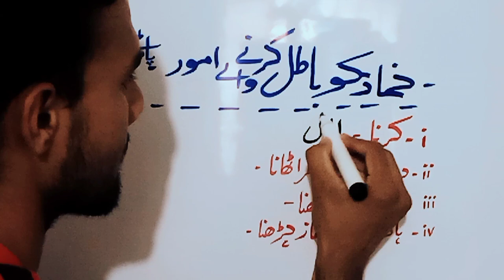Top 5 interesting facts about islam|namaz|Amazing effects of namaz on brain